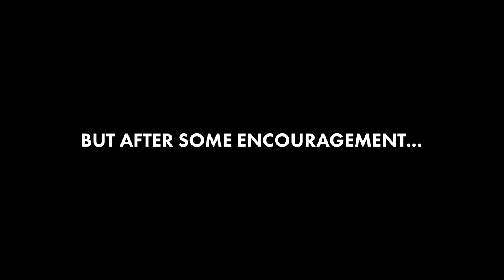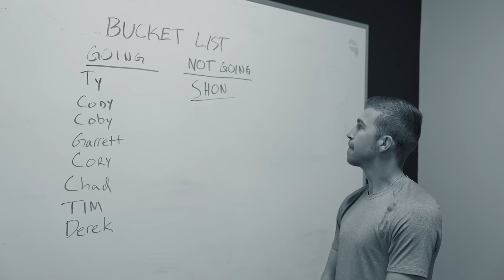Bucket List: South Africa (Behind the Scenes)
Everything you love about Dude Perfect.. plus even more!

Bonus points if you're still reading this!
Comment: R.I.P Drone

5 Best Friends and a Panda.

- Dude Perfect